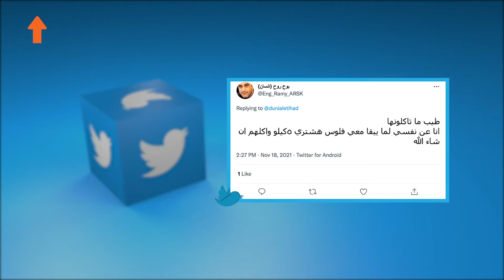تعرف على الظاهرة الغريبة للسلطعون الأحمر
للسلطعون الاحمر ظاهرة غريبة :تسير ملايين من كائنات السلطعون الأحمر فى هجرة جماعية سنوية إلى جزيرة كريسماس الأسترالية كل عام للتكاثر ووضع بيضها على الجزيرة، وأظهرت لقطات فيديو عرضتها شبكة روسيا اليوم ملايين من السلطعون البحري تغزو الطرق والشواطئ في طريقها إلى المحيط، حيث تؤدي الذكور الموجة الأولى من الهجرة وتنضم إليها الإناث بعدها في رحلة تستغرق حوالي خمسة إلى سبعة أيام.